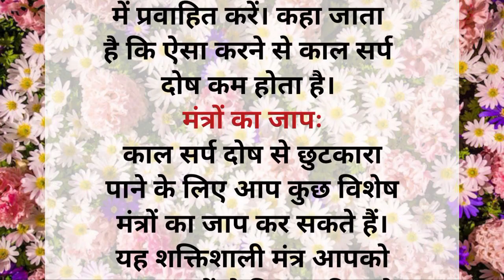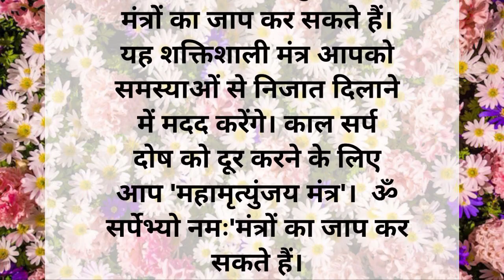काल सर्प दोष से छुटकारा पाने के उपाय!!|| Kal Sarp Dosh Ke Upay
काल सर्प दोष से छुटकारा पाने के उपाय!!|| Kal Sarp Dosh Ke Upay || bageshwardham || ‎@vishnupuran1

प्रदीप मिश्रा के कल सर्प दोष हटाने के उपाय|| Pradeep Mishra Ke Kal Sarp Dosh Hatane Ke Upay...